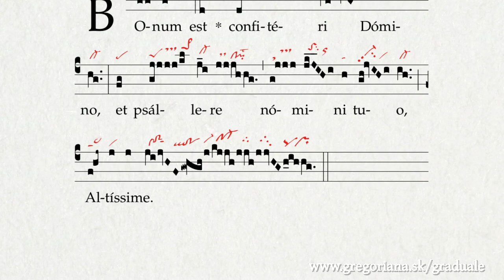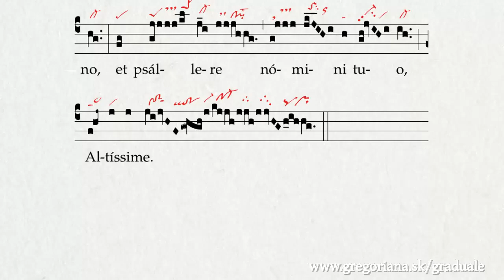Offertorium: Bonum est confiteri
Look for the chant in Graduale Romanum 1974, p. 270 (Tempus per Annum, Hebdomada 4)